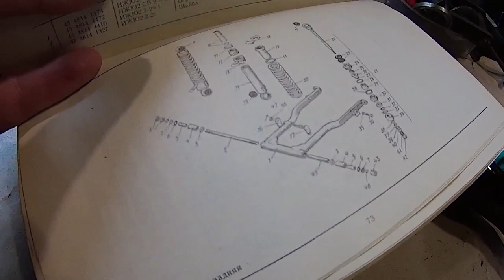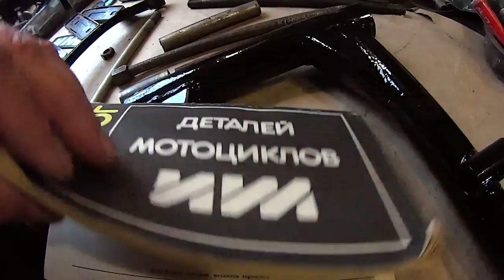ППБ продолжение проекта белочка